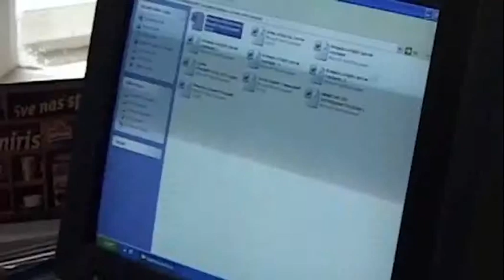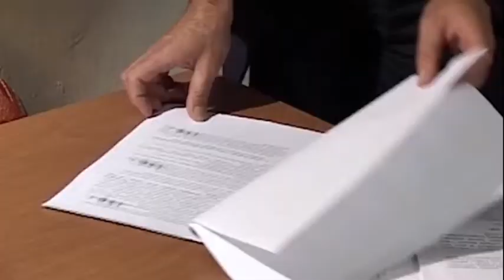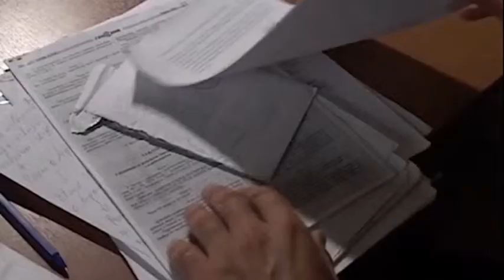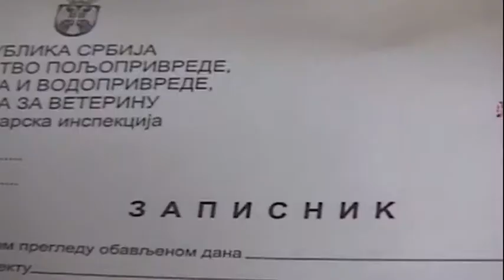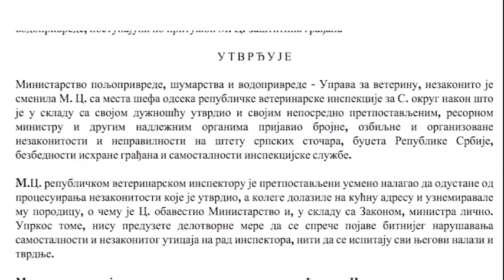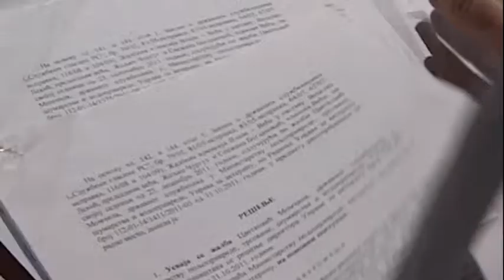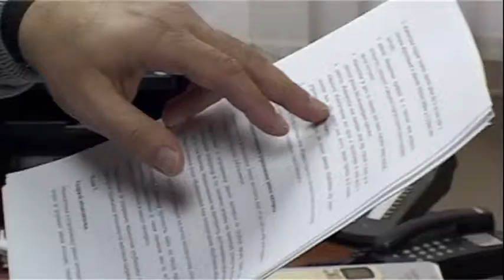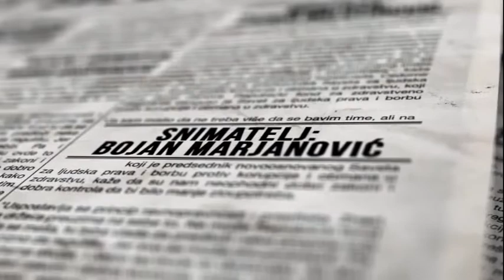15 'Uzbunjivač' - TV Serijal 'Ilustrovani rečnik korupcije'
Važni svedoci postojanja korupcije i zloupotrebe vlasti u institucijama i javnim preduzećima jesu upravo oni koji u njima rade. Nažalost, oni se retko odvaže da korupciju prijave, jer u Srbiji još ne postoji sistemska zaštita takozvanih uzbunjivača, zbog čega oni itekako trpe posledice. O svom iskustvu govori i Momčilo Cvetković, nekadašnji šef Veterinarske inspekcije za Jablanički okrug, koji je od Agencije za borbu protiv korupcije dobio status uzbunjivača. Međutim, pokazalo se da su trenutni mehanizmi nedovoljni i da je usvajanje Zakona o zaštiti uzbunjivača  jedan od prioriteta u borbi protiv korupcije. Osim Cvetkovića, za Ilustrovani rečnik korupcije govore direktorka Agencije za borbu protiv korupcije Tatjana Babić i njena pomoćnica Nataša Jelić, Zaštitnik građana Saša Janković, načelnica Veterinarske inspekcije Ministarstva poljoprivrede Sanja Čelebićanin.